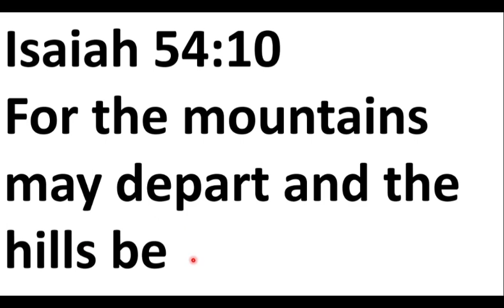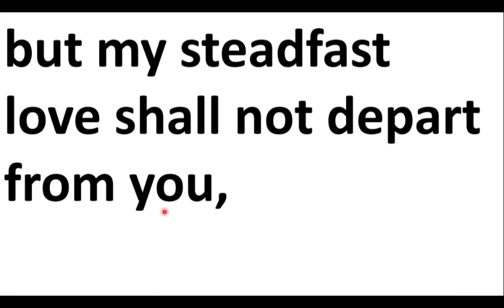Isaiah 54: 10